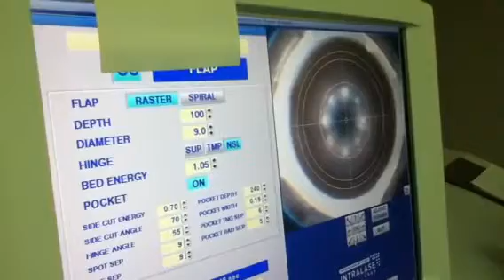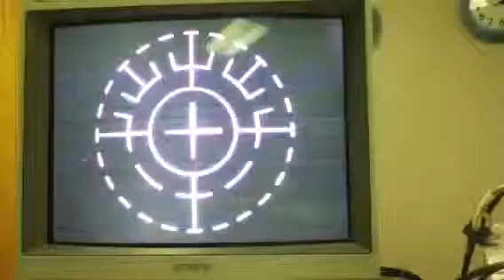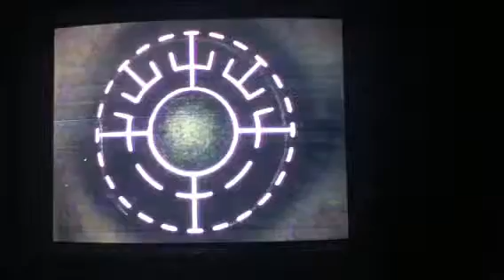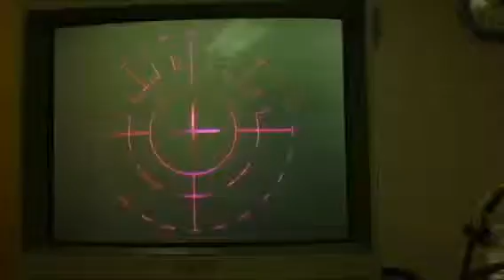Neda Y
iLASIK